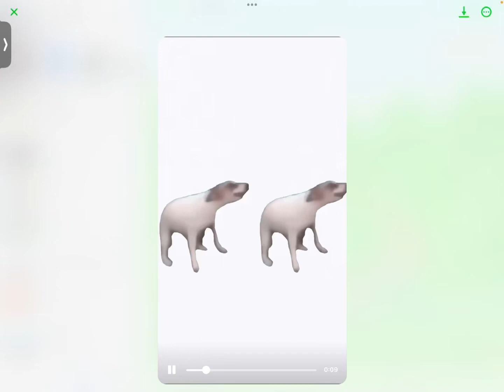Me and my bestie vibing aka